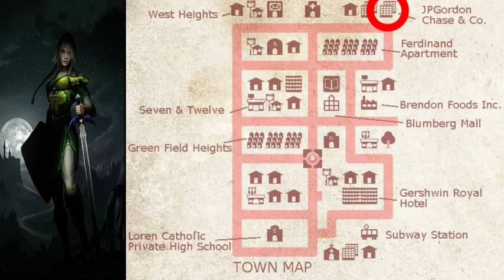Jazabell Plays: The Sand Man [Part 6 BLIND]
stay like a potato and be a unitato

Well.
That really was unexpected.
Glasses and keycards and dragons, oh my.

I hope you guys don't mind my solo commentary! I do try to not be awkward or have long quiet pauses!

K guys, hope you enjoy!
~Jazabell